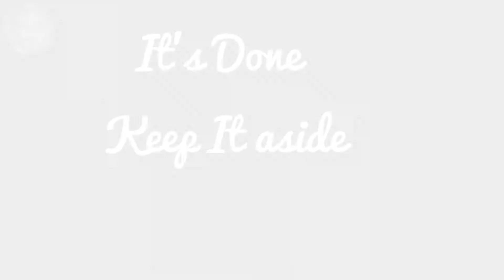Simple Egg Fry | Egg Fry Recipe | Egg Sandwich | Egg Bread Toast | Kanaka's Kitchen